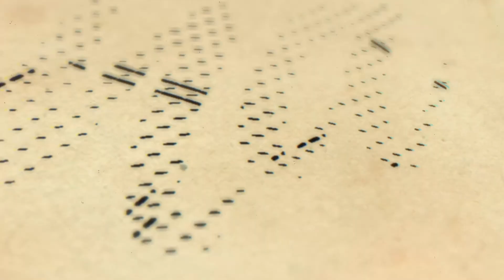DIA DO VETERINÁRIO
Hoje, 9 de setembro, Dia do Veterinário, converso com minha sobrinha Michele, com Orpheu, veterinário especializado em cavalos, e com Bruna, especializada em animais exóticos, para homenagear essa profissão tão linda! Vem conferir!

Michele e Bruna especialista em animais exóticos
 Av. Brigadeiro Luís Antônio, 4565
Jardim Paulista, São Paulo - SP, 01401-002

Veterinário especializado em cavalos
Central EQUINA de Reprodução
Boituva SP